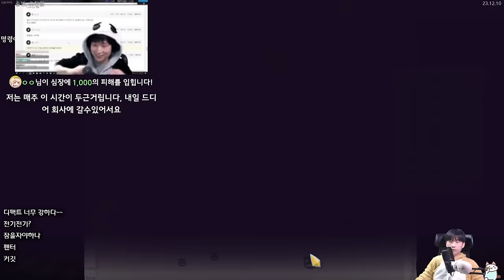진짜 어떻게 이겼나 싶음 {Slay the Spire} {슬레이 더 스파이어}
이것이...감정...